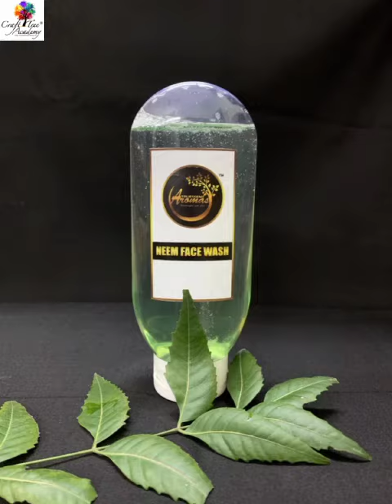Skincare Cosmetics Making Course | Online Student Review | Craft Tree Academy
CRAFT TREE ACADEMY | BEST SOAP, COSMETIC AND CHOCOLATE MAKING CLASSES IN DELHI
We offer courses which are not only unique but also have a great business prospect.

The courses like SOAP MAKING, COSMETICS MAKING , BEAN 2 BAR etc. are unconventional and also help you explore the creativity inside you. Whereas courses such as DETERGENT MAKING , PHENYLE MAKING , SOAP BASE MAKING , SKINCARE PRODUCT MAKING etc. have a great industrial scope and business scalability. Through these courses we give you the opportunity to make money by doing something which is interesting and innovating.

Important Points : -
👉All the raw material that is used in class is provided by us.
👉Printed notes are given for all the courses
👉Most of the products made in class are given to the students to take back home
👉Hands-on practice is done in the class
👉We give ISO/trust registered certificates for all courses
👉Refreshments are provided to the students
👉We can schedule weekend classes for working people
👉Professional packaging and finishing